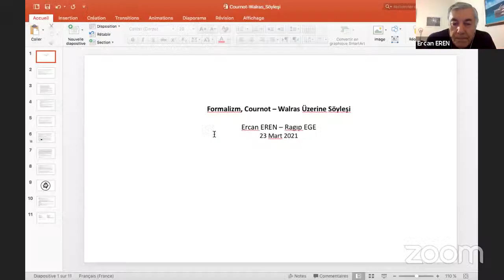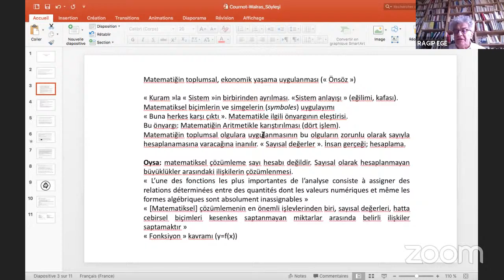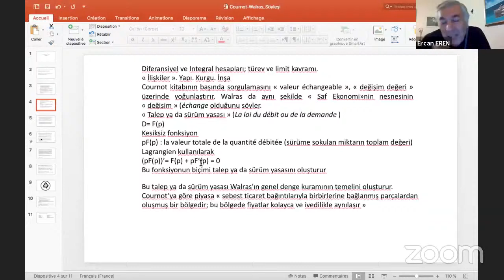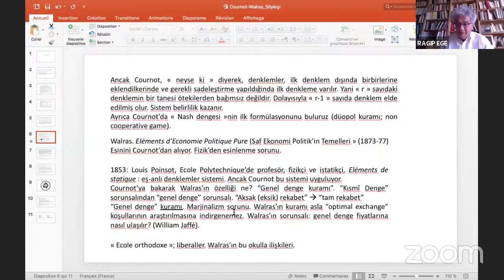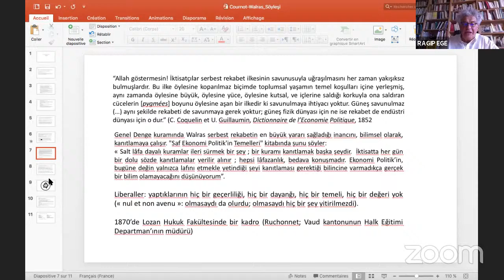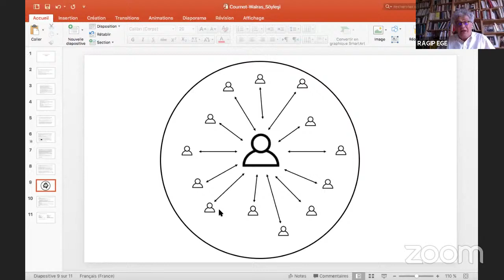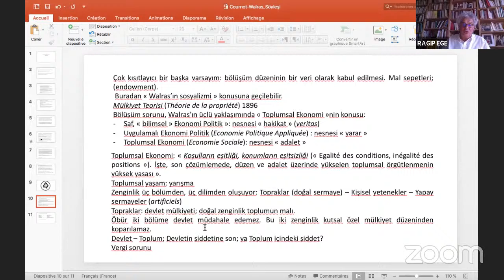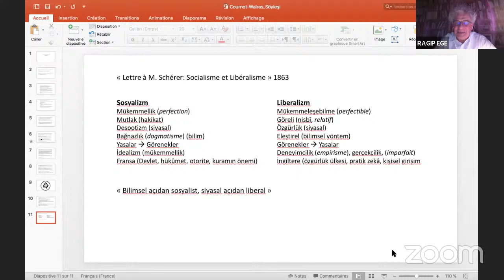Formalizm, A. Cournot ve L. Walras- Ragıp Ege Söyleşisi.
Ercan Eren-Ragıp Ege Söyleşisi